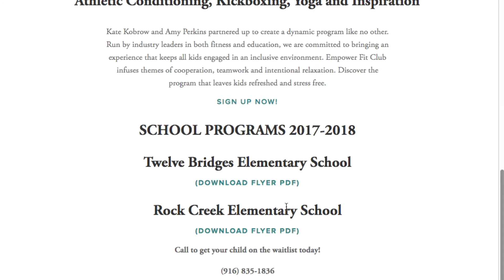Empower Fit Club - Our Mission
Created by industry leaders in fitness and education, Empower Fit Club puts a new spin on after school enrichment programs. We combine athletic conditioning, kickboxing, yoga and inspiration into a 60-minute session. Students learn strategies to reduce stress and anxiety, while focusing on building courage and experiencing gratitude. We teach kids to tap into their inner power.